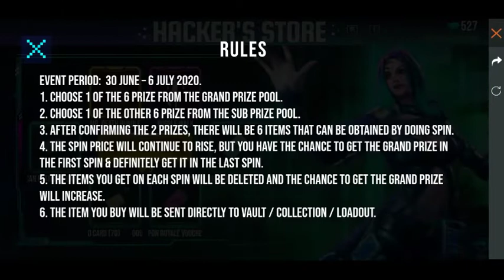I GOT ALL ITEM IN NEW HACKER STORE EVENT// NEW HACKER STORE FREE FIRE//SK GAMERS